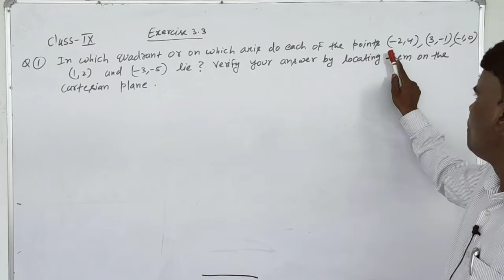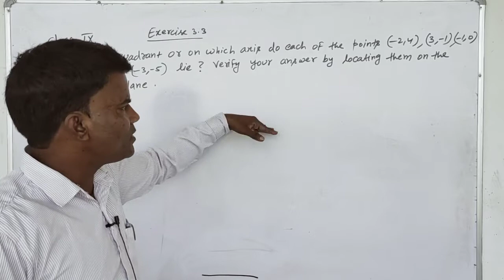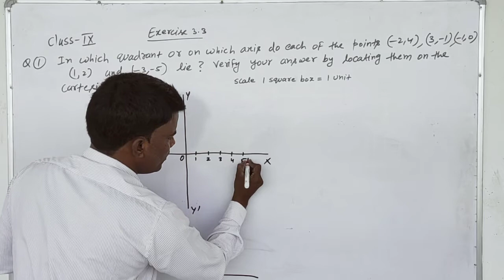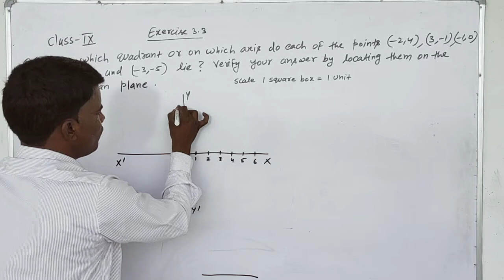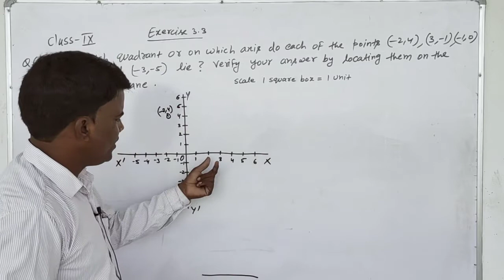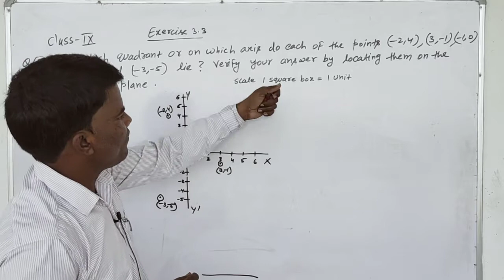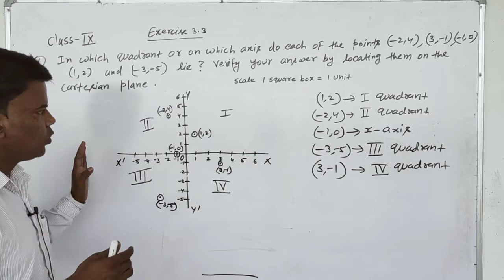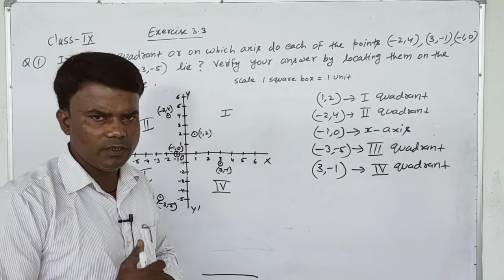class 9, exercise 3 3